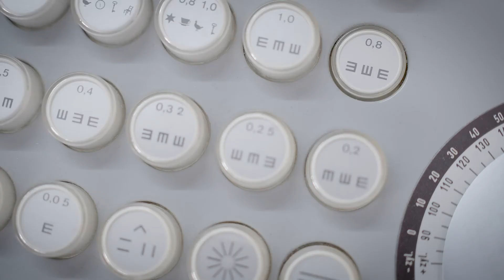Ophthalmic Design GmbH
Heute gibt's einen Imagefilm der Firma Ophthalmic Design GmbH.

Die OPHTHALMIC Design GmbH in Mosbach ist einer der modernsten Praxiseinrichter der Branche. Die Gründer, Thomas Baumeister und Edelbert Heßler, begleiten Sie als Kreativ-Manager in allen Stufen Ihres Vorhabens. Von der ersten Vision Ihrer Praxis bis hin zum Einzug sind sie Ihre kompetenten Ansprechpartner.
Das Unternehmen hat sich im Laufe der letzten Jahre nicht nur mit der Ausstattung von Augenarztpraxen, sondern auch bei der Neukonzeption von Klinikfachabteilungen einen Namen gemacht.

Location: Mosbach, Germany
Camera: Sony Alpha 6300, Blackmagic Design Pocket Cinema Camera 4K
Post production: Premiere